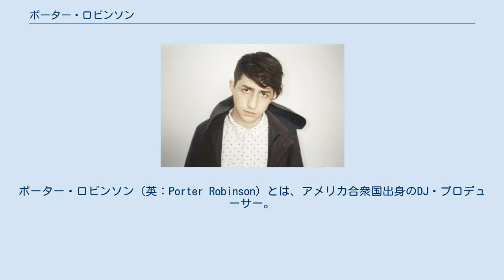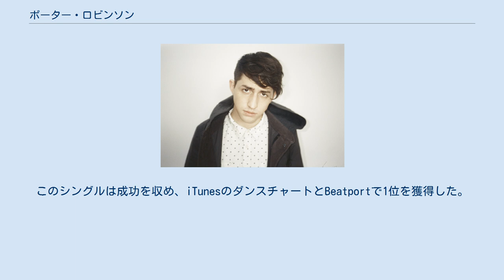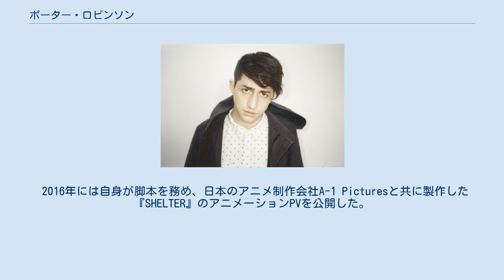ポーター・ロビンソン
ポーター・ロビンソン（英：Porter Robinson）とは、アメリカ合衆国出身のDJ・プロデューサー。
デビューアルバムは『Worlds』で、2014年8月12日にリリースされた。
 1992年7月15日にアメリカ合衆国ノースカロライナ州に生まれ、現在も居住している。
 ポーターは独学で12歳から作曲を始め、18歳には国際的に有名なDJとなった。
また先駆的なDJとして早くから注目され、ビルボードのDJランキングにおいて7位、ミックス部門では1位、DJタイムズ（音楽雑誌）では2013年でアメリカで最も優秀なDJと評された。
 2011年にはスクリレックスが設立したレーベルOWSLAと契約、シングル・『Spitfire』をリリースした。
このシングルは成功を収め、iTunesのダンスチャートとBeatportで1位を獲得した。
2012年にリリースしたシングル・『Language』もBeatportやiTunesのダンスチャートで1位を獲得した。
 ポーターは日本のゲーム、特にコナミのアーケードゲームである「ダンスダンスレボリューション」のBGMに関心を持って作曲を始めたとしている。
 日本のアニメ好きでも知られ、「魔法少女まどかマギカ」や「SHIROBAKO」や「月刊少女野崎くん」、「キルミーベイベー」など数々のアニメ視聴者であることをツイッター上で発言している。
2014年には秋葉原のメイド喫茶での写真も公開した。
 また、日本式の顔文字を好んで使用し、ポーターのロゴマークである顔文字（【=◈︿◈=】）もそれにインスパイアされたものである。
 ボーカロイドを使用した楽曲「Sad Machine（サッドマシーン）」などもリリースしている。
 2016年には自身が脚本を務め、日本のアニメ制作会社A-1 Picturesと共に製作した『SHELTER』のアニメーションPVを公開した。